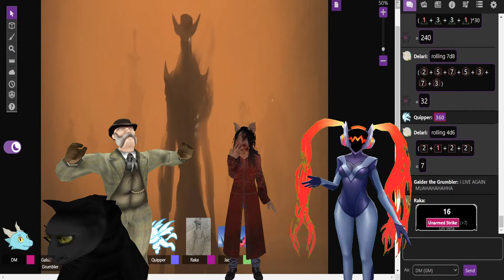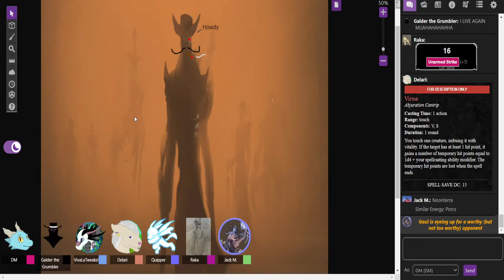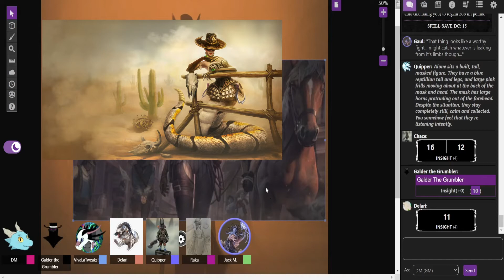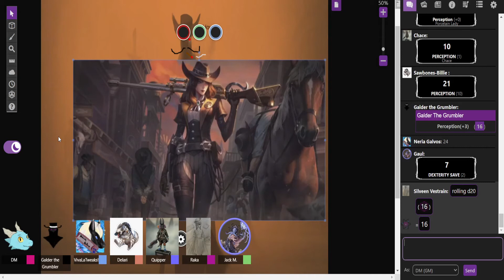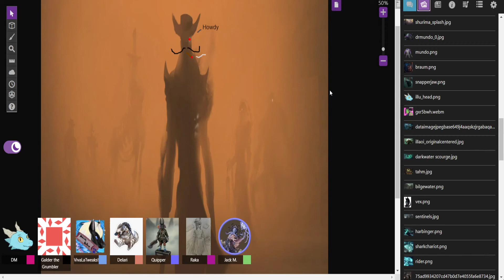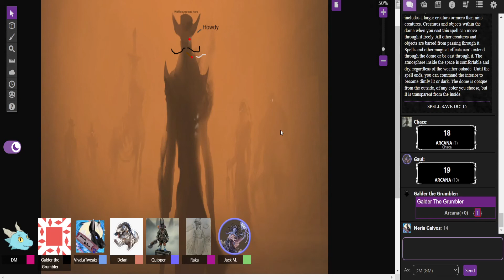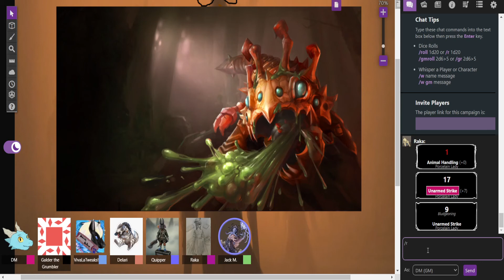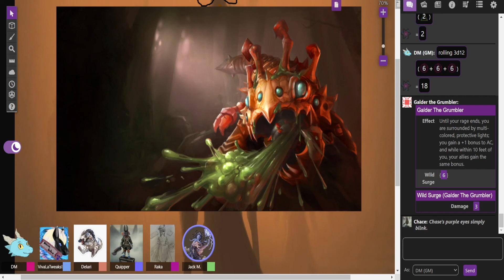High tides of Noonterra part 1 - Cowdoys in Runeterra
Iron - Alari and Delris Ncorin the Fire Genasi Monk/Sorcerer
Atra - Maria Alfedraz the Yordle Fighter
Santa - Galder the grumbler, the Kobold Barbarian/Waffleberg the Aarakocra Artificer
Inferno - Phoenyrie Draakmuaroc the Dragonborn Warlock
Ranna - Potoo N.Tweaks the Aarakocra Rogue
Anthony - Sticks the Warforged Barbarian
Josh - Kuiper the Yordle Wizard
Raka - Pinco the Poro Warlock/Silveen the phantom prankster
Jack - Alekxander the Iceborne barbarian/paladin